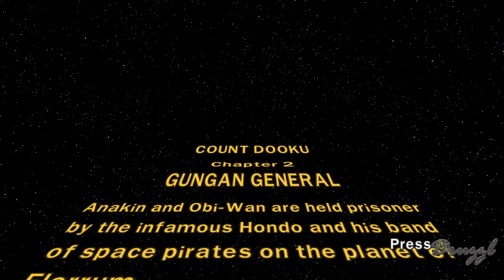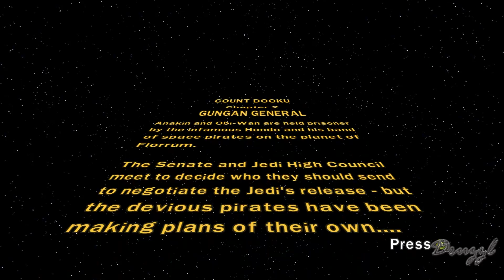[5] - Jar Jar's Rescue & Fast Build - Lego Star Wars III: The Clone Wars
Our Favorite Gungan General attempts a rescue of Obi-Wan and Anakin.

00:00 Intro
00:08 Gungan General (Story)
17:42 Ship Exploration
20:24 Red Brick (Fast Build)
20:40 Ship Exploration
24:22 Endscreen